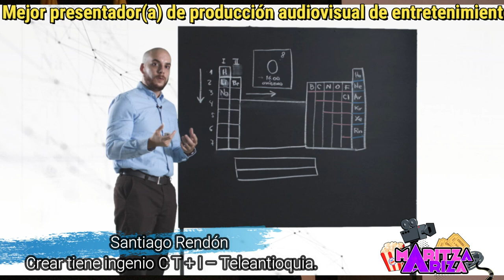🤩PREMIOS INDIA CATALINA 2022 - nominados LO MÁS DESTACADO en la INDUSTRIA AUDIOVISUAL en Colombia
La celebración tendrá lugar el domingo 26 de marzo en la ciudad de Cartagena y en medio del Festival de Cine de Cartagena de Indias.

La ceremonia está prevista a iniciar a las 7:30 p. m. hora de Bogotá. El evento será transmitido por televisión nacional a través de Señal Colombia, d y vía ‘streaming’, en la página Senalcolombia.tv

0:27 Mejor telenovela o serie
0:41 Mejor miniserie
0:55 Mejor director de telenovela, serie o miniserie
1:33 Mejor actriz protagónica de telenovela, serie o miniserie
2:01 Mejor actor protagónico de telenovela, serie o miniserie
2:20 Mejor actriz de reparto de telenovela, serie o miniserie
2:40 Mejor actor de reparto de telenovela, serie o miniserie
3:09 Mejor actriz antagónica de telenovela, serie o miniserie
3:26 Mejor actor antagónico de telenovela, serie o miniserie
3:42 Actriz o Actor Revelación del Año
4:00 Mejor Noticiero Nacional
4:11 Mejor Noticiero Regional o Local
4:22 Mejor presentador(a) de noticias
4:40 Mejor presentador(a) de deportes
5:00 Mejor producción audiovisual de entretenimiento
5:18 Mejor presentador(a) de producción audiovisual de entretenimiento
5:34 Mejor producción audiovisual Infantil
5:54 Mejor producción audiovisual de reality o concurso
6:12 Mejor producción audiovisual de humor
6:35 Mejor talento infantil de la industria audiovisual nacional
6:58 CATEGORÍAS QUE VOTA EL PÚBLICO